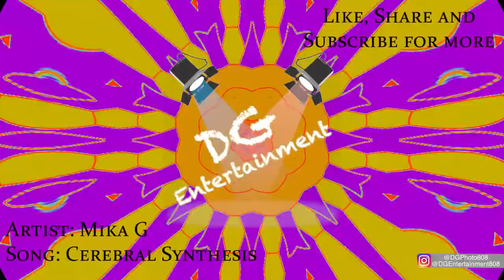Cerebral Synthesis - Mika G Copyright free techno (trippy visualizers)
Take another trip with Mika through this cerebral experience. Mika brings you another free song. Feel free to use this song in any projects or work as long as you link back to this video and provide proper credit.

If you're not already following DG photo, check out our Instagram at

DG Entertainment

- Serge A.K.A. Cat Von Dick